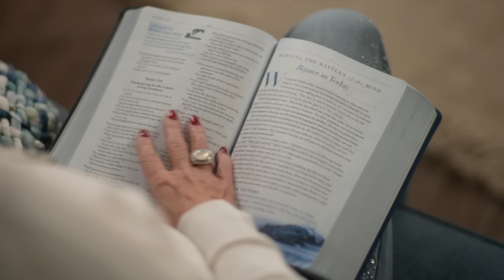When, God, When? - Part 2 | Joyce Meyer | Enjoying Everyday Life Teaching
When you're waiting on God to do something big in your life, are you calm and serene or anxious and worried? Learn how to be peaceful at all times, on this episode of Enjoying Everyday Life with Joyce Meyer.